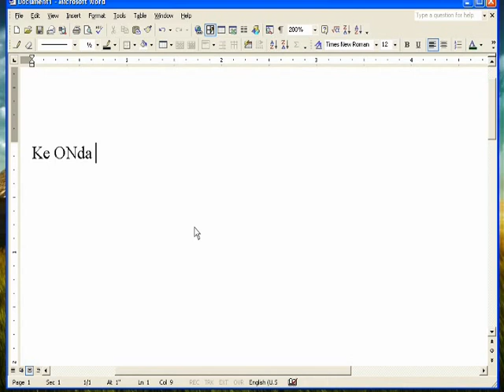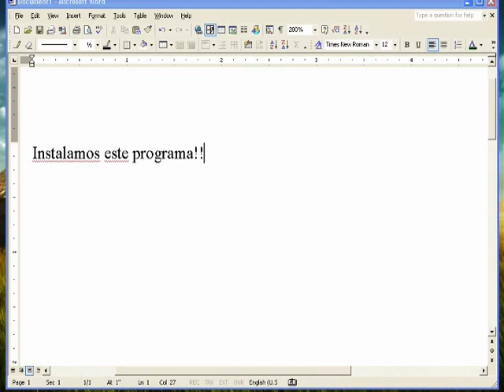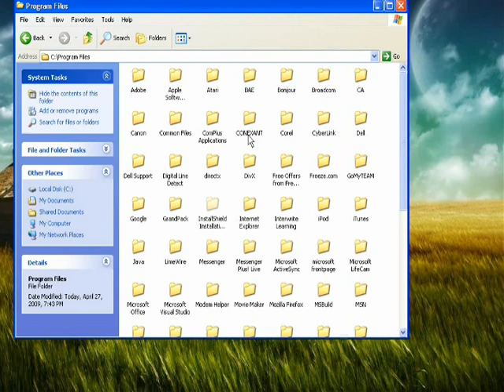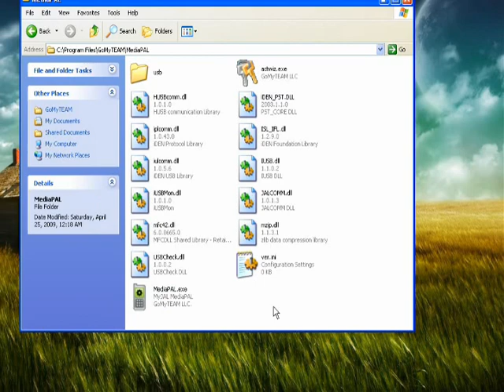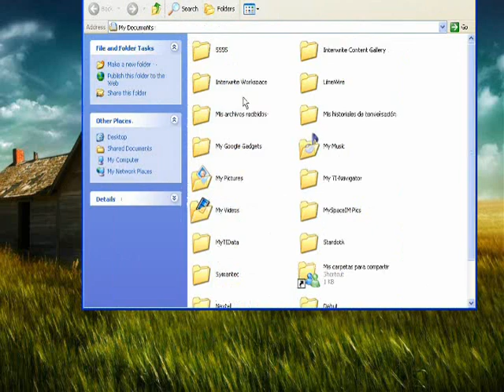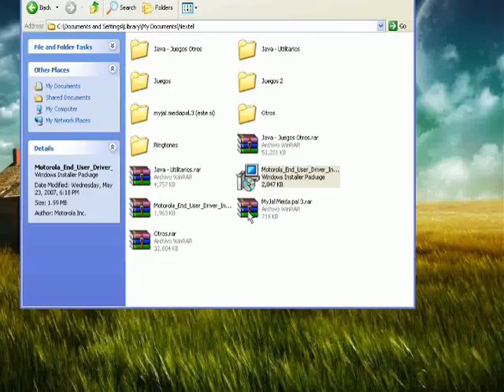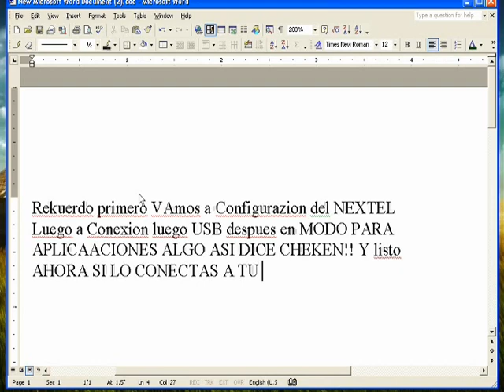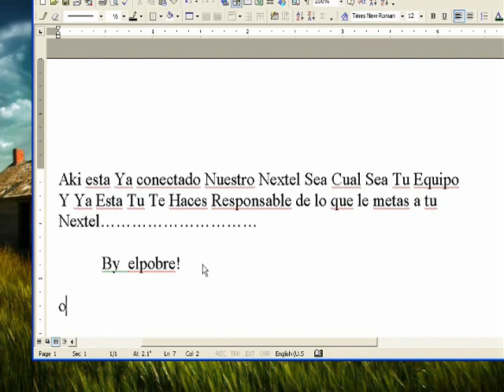Nextel Ringtones Wallpapers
Bueno aqui les tengo el mejor programa para
Subirle todo lo ke tu kieras a tu Nextel y sin ke te cobren!!

Primero aki les dejo los Drivers de Motorola Subidos por elpobre

Ahora Aki De Dejo Todo Esto Por si Los Kieres
Probar  :-D

Walpapers i760 i850 i860 i930 i876 i880
parte 1

Ringtones MP3
Parte 1

Ringtones MIDI
Parte 1

Listo Recibo Agredesimientos y Suscripciones